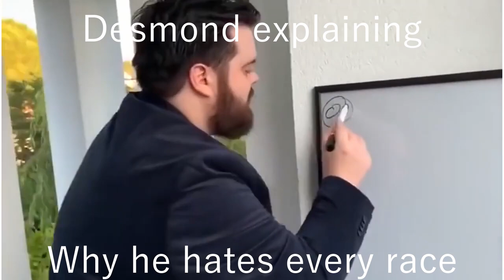Best Unturned Clan: Simons Angels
Truly the best clan. 0% Russia, 100% Sweden.